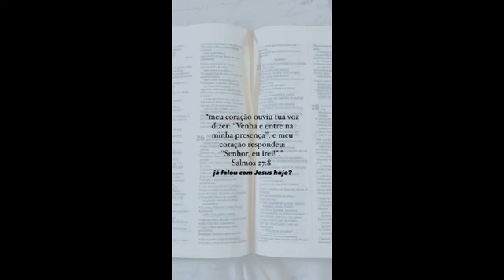Não só de pão MENSAGEM DE REFLEXÃO